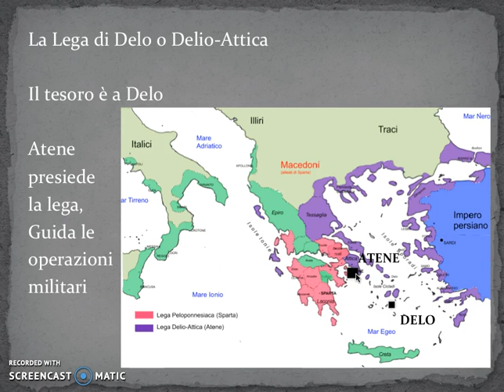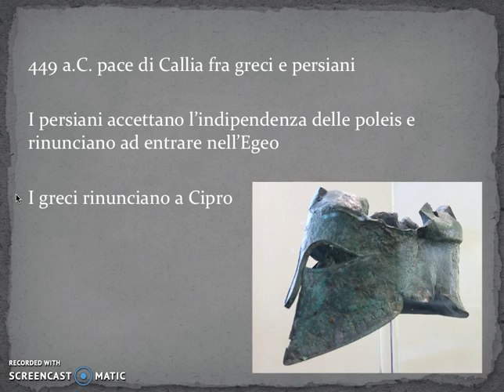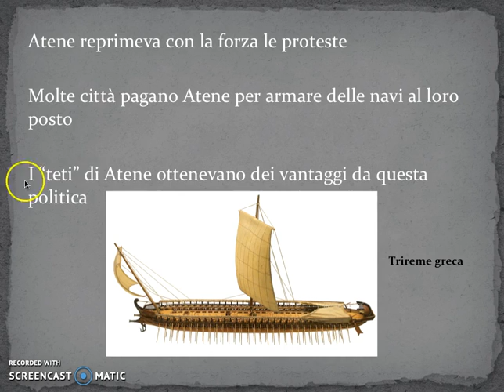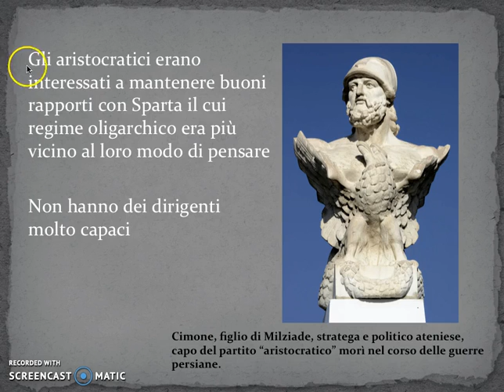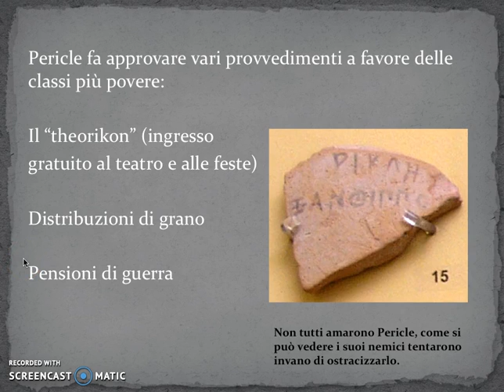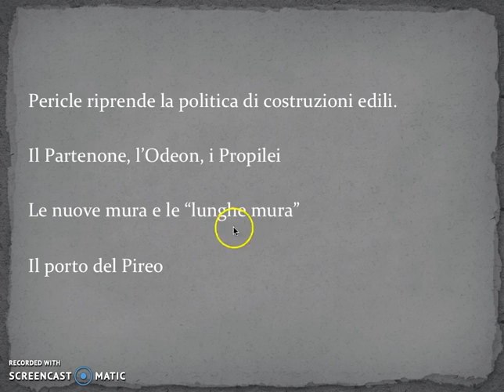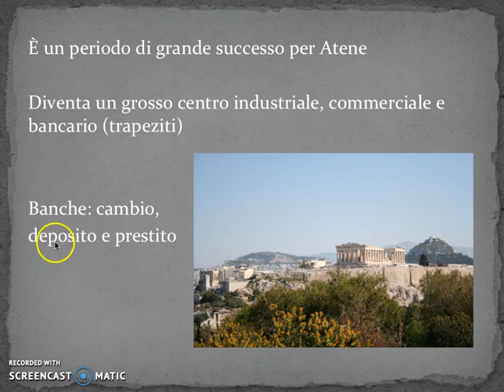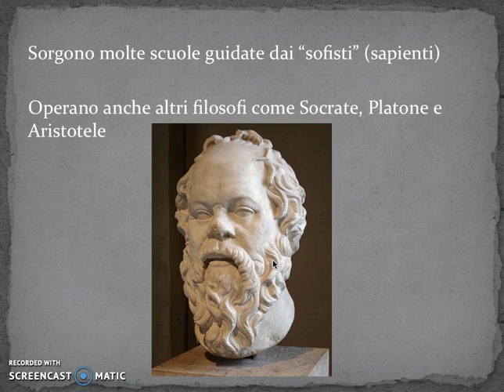1 9 3 L'età di Pericle